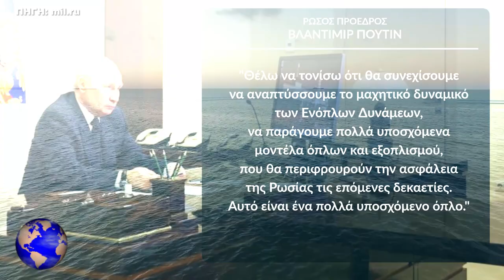ΡΩΣΙΑ | "Υπερηχητικό" μήνυμα Πούτιν... - (4.1.2023)[Eng subs]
ΕΛΛΑΔΑ. ΤΟΥΡΚΙΑ. ΚΥΠΡΟΣ. ΡΩΣΙΑ. ΗΠΑ. ΓΕΡΜΑΝΙΑ. ΓΑΛΛΙΑ. ΒΡΕΤΑΝΙΑ. ΚΙΝΑ. ΙΝΔΙΑ.
Ένα "υπερηχητικό" μήνυμα προς τη Δύση, έστειλε πριν λίγες ώρες, ο Ρώσος πρόεδρος Βλαντιμίρ Πούτιν, μέσω βίντεο που έδωσε στη δημοσιότητα το ρωσικό υπουργείο Άμυνας και στο οποίο φαίνεται ο Ρώσος πρόεδρος, να ενημερώνεται μέσω τηλεδιάσκεψης, από τον υπουργό Άμυνας Σεργκέι Σοϊγκού και από τον καπετάνιο της φρεγάτας Gorshkov, Igor Krokhmal, για την έναρξη ενός μακρινού ταξιδιού, που θα κάνει το εν λόγω πλοίο και που στο οποίο όπως τονίζεται, έχουν εγκατασταθεί οι νέοι υπερσύγχρονοι υπερηχητικοί πύραυλοι Zircon.

GREECE. TURKEY. CYPRUS. RUSSIA. USA. GERMANY. FRANCE. BRITAIN. CHINA. INDIA.
A "hypersonic" message to the West was sent a few hours ago by Russian President Vladimir Putin, through a video released by the Russian Ministry of Defense, in which the Russian President can be seen being informed via video conference by Defense Minister Sergei Shoigu and by the captain of the frigate Gorshkov, Igor Krokhmal, for the start of a long journey, which the ship will make and which, as it is emphasized, has been equipped with the new state-of-the-art Zircon hypersonic missiles.

Except:
*1) (Photos, videos from Pexels, Pixabay, Unsplash)